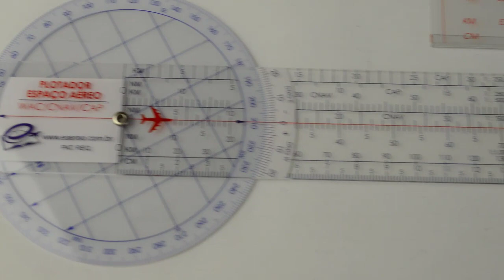Plotador - Espaço Aéreo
Vantagens do Plotador:
- Não há a necessidade de riscar a carta.
- Além de possuir a escala para cartas WAC (1:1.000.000, o plotador também tem escala para as cartas CNAV (1:500.000) e CAP (1:250.000).
- Calcula rumo de ida e volta.
Indicado para todo aluno que for realizar o curso de piloto privado (PP), ou piloto comercial e instrumentos (PC/ IFR) em Universidades, Centros de treinamento, Escolas de aviação e Aeroclubes, ou ainda, para pilotos em geral.